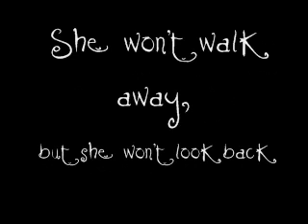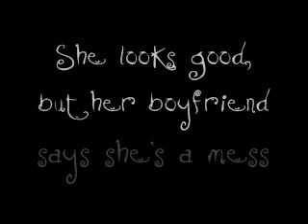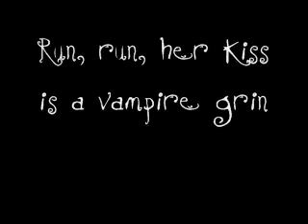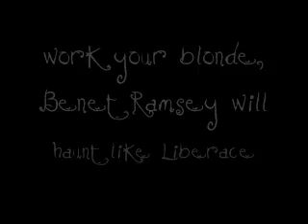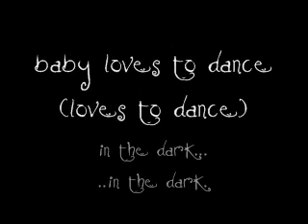Dance in the dark- Lady Gaga lyrics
This was a request by 'nilda0908'. I'm sorry it took so long to get it posted, but the video was giving me some problems.